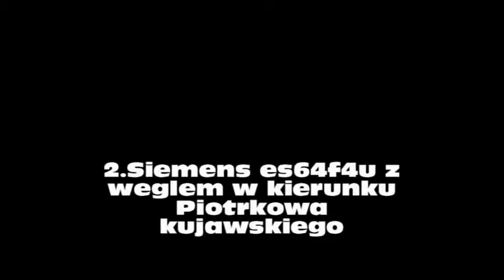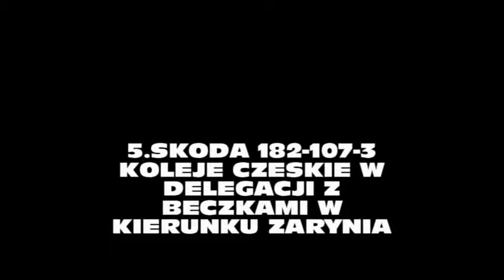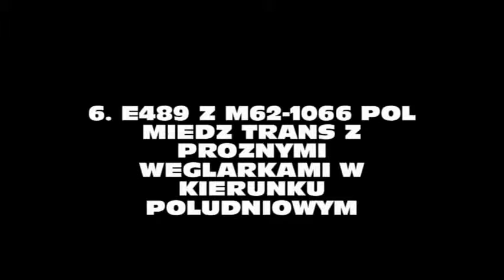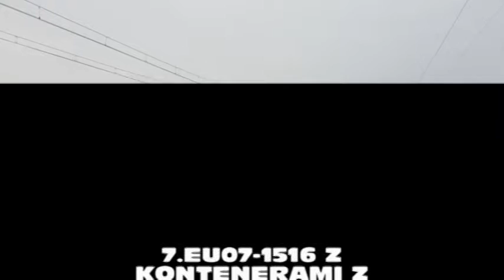Pociągi towarowe na magistrali węglowej VOL 1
Składanka pociągów towarowych  ze środkowego odcinka(282 kilometr) magistrali węglowej na szlaku Piotrków Kujawski-Zaryń